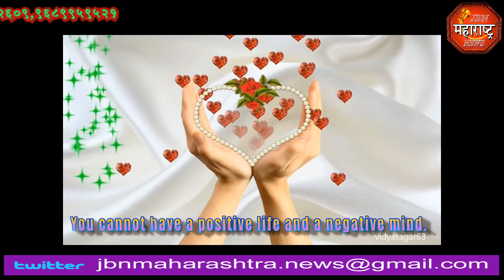jbn maharashtra news jalgaon